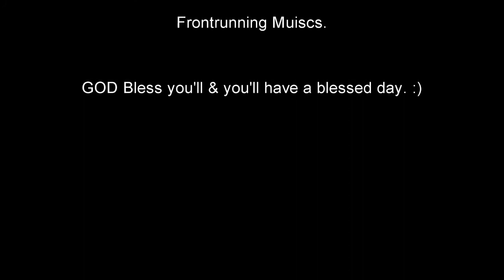Need for Speed Hot Pursuit 2-Single Race (Mercedes-Benz CL55 AMG NFS Edition)